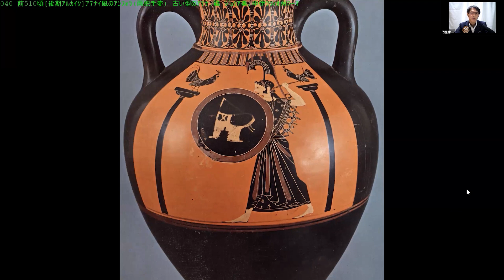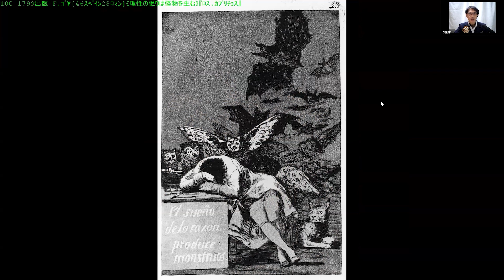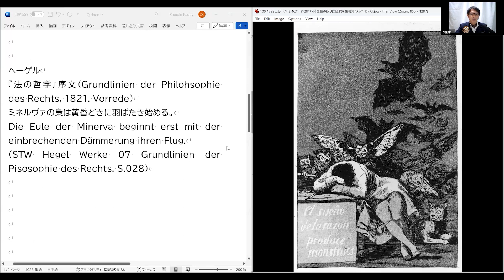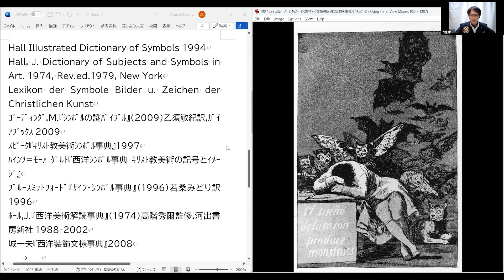(第2部)Q.フクロウ🦉の意味は何ですか？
２部に分かれております。
(第1部)Q.西洋美術の梟はどういう意味を持っているのですか？
(第2部)Q.西洋美術の梟はどういう意味を持っているのですか？

質疑応答　西洋美術について
門屋美学研究所　門屋秀一(先祖代々真言宗)

Q.西洋美術の梟はどういう意味を持っているのですか？

A.ギリシア神話の知恵の女神アテナの聖鳥で、知恵の象徴です。日本ではフクロウ＝不苦労、福朗、福籠と当て字され幸福の鳥です。
ただしネガティヴな鳥ともされ、エジプトでは闇の世界の死の鳥であり、キリスト教でも闇の世界の悪魔と同一視されます。